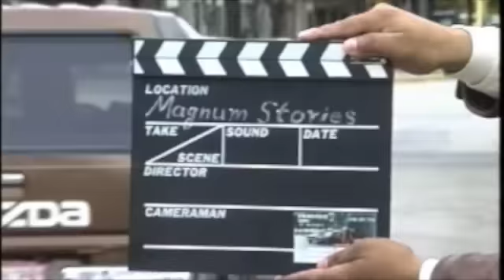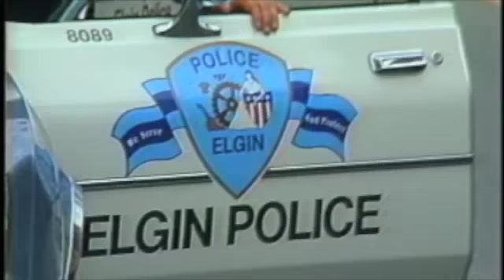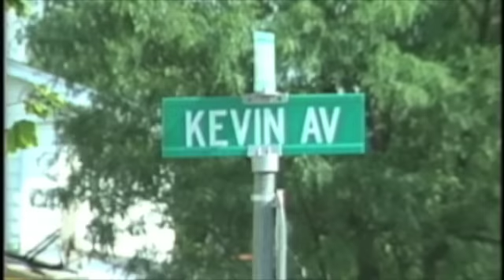Magnum Stories: Episode #01(Part 1 of 2)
This is the pilot episode of Magnum Stories (23 episodes), an independent entertainment news documentary series similar to 60 minutes and 20/20.
American Storytellers is based on this TV show.
Created and hosted by Kevin Mukherji.

Behind the scenes filming of movie stunts with director Kevin Mukherji (The Terminal, Normal Life, Looking For Comedy In The Muslim World, Hillside Strangler, Death And Taxis, American Storytellers, Killing Of Friends).

This complete episode of Magnum Stories available @